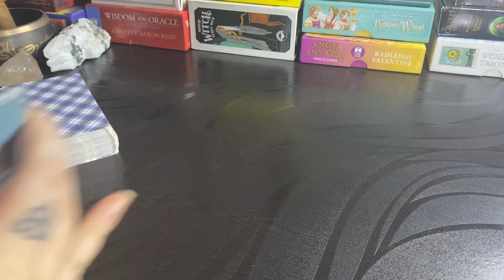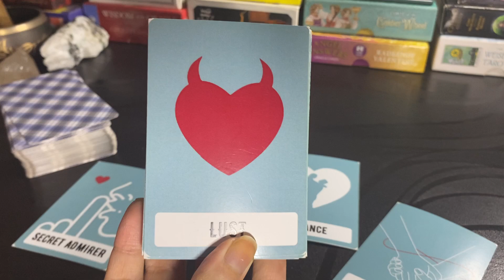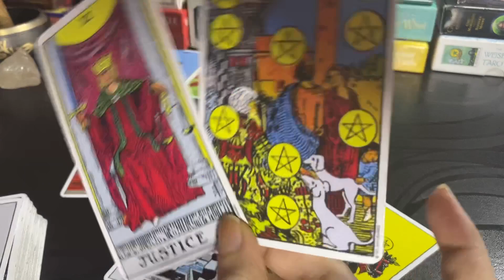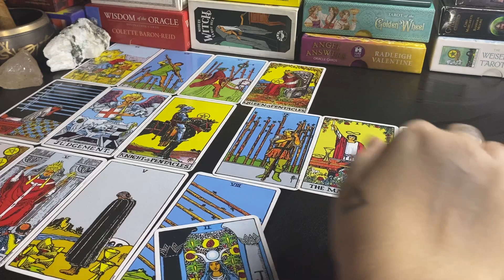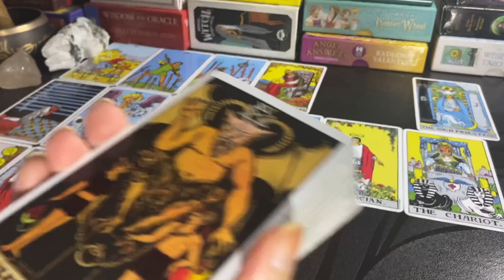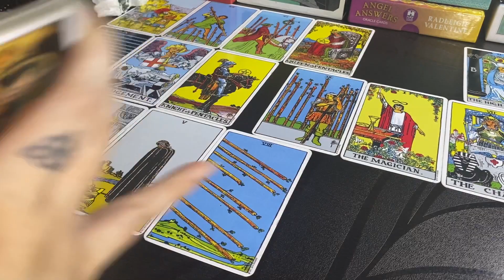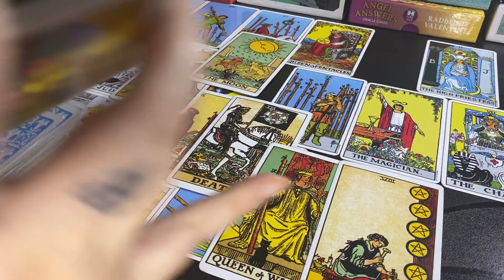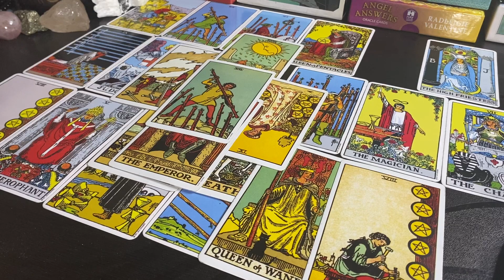CANCER❤️They felt caged with the 3rd party & u were their supply!Manifesting u back but be careful!